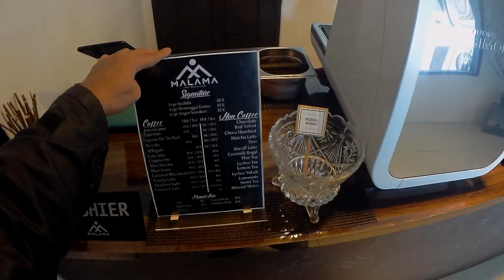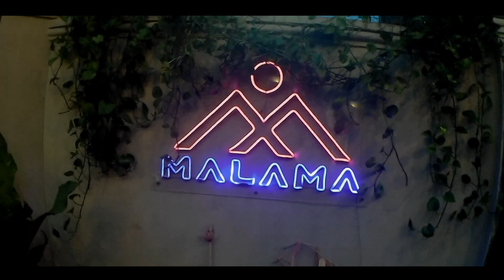Yamaha X Ride 2015 motor matic modif trabas //MOTOVLOG58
Terima kasih untuk kalian semua yang sudah menyempatkan nonton video kita.

Enjoy aj..!

Kamera :
handphone android & action cam SJCAM SJ6 Legend

Aplikasi editing video :
Premier Pro & Kinemaster